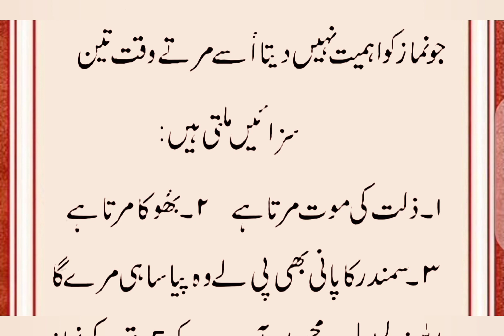Nimaz prahny Ke Fawaid for everyone -islamic content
Nimaz prahny Ke Fawaid,
Nimaz or akhirat
Islamic content
like videos
This video is about prayer (namaz) in Islam and Muslims. Mostly every Muslim know, how to offer prayer (namaz ka tarika). Today, I am not going to tell you namaz padhne ka tarika. But tell you the namaz (prayer) benefits regarding you body. There are a lots of health benefits of prayer (namaz) including Fajar, Zohar, Asar, Maghrib and Isha Prayer (namaz). Prayer (namaz) is equally fruitful for men, women and kids.